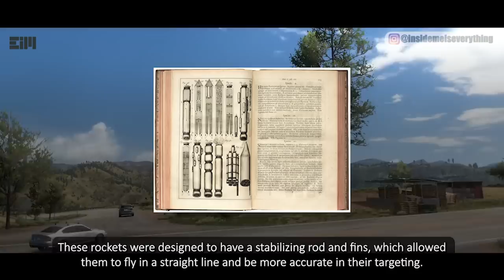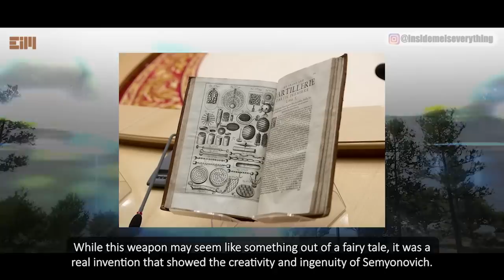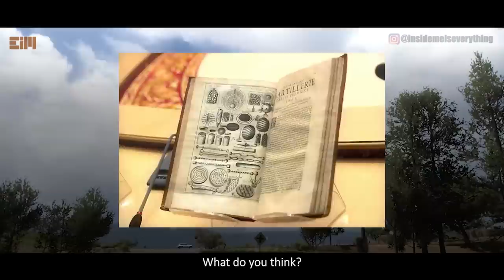WE HAVE NEVER SEEN ANYTHING LIKE THIS BEFORE